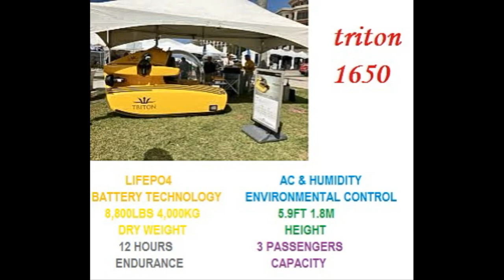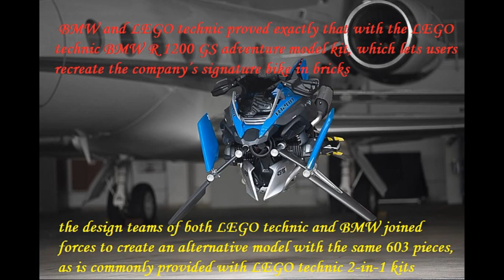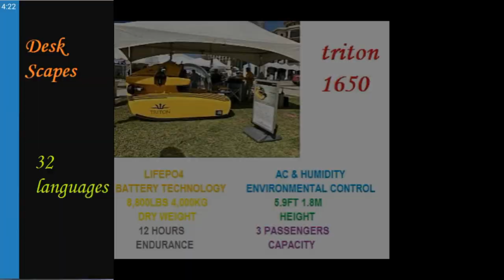TOP 10 New Tech Inventions Y'll need to Know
Entertainment
PRESENT TECH AND FUTURE TECH NEWS
Cormorant
completes first autonomous flight
Designed by Israeli firm Tactical Robotics, the Cormorant is designed to deliver troops, civilian passengers or other cargo within tight quarters where helicopters with exposed rotor blades just can't go. With the UAV in its name standing for Unmanned Aerial Vehicle, the idea is that it will perform these tasks either autonomously or by remote control.

PRIORITY CONTINUUM
Built on the success of the EIGHT, the Continuum reinvents sport touring and commuting for riders with its seamlessly-shifting Nuvinci hub paired with the Gates Carbon Drive Belt & Hydraulic disc brakes.  This is the smoothest most hassle-free bicycle you've ever ridden! Other bicycles with similar features and components sell for above $1600 from other manufacturers. Priority's customer-direct model enables this all weather commuter for a fraction of the price.

Build a Bridge!
Test your engineering and improvisation skills in a puzzle game where the stakes are as high as they get. It is you who will construct bridges for cars, trucks, busses... And sometimes even monster trucks. Gather your wits and get on with the construction!

Bring your wallpaper to life with DeskScapes™!
Key Features

Use your images and videos as the desktop wallpaper
Customize your wallpapers with animations
Apply over 40 special effects to your desktop
Apply any dream as your PC screensaver
And more!

Voice Translator
Provided Languages:
35 Languages For Translation: Arabic, Bengali, Burmese, Chinese, Dutch, English, French, Filipino, German, Greek, Gujarati, Hebrew, Hindi, Indonesian, Italian, Japanese, Kannada, Korean, Malay, Malayalam, Marathi, Nepali, Persian, Polish, Portuguese, Punjabi, Russian, Spanish, Taiwanese, Tamil, Tegulu, Turkish, Thai, Ukrainian, Urdu, Vietnamese

Xperia™ Touch
Unlike traditional projectors, Xperia Touch does more than put on a show. It turns a flat wall, table or even your floor into an interactive screen. With short-throw projection, Wi-Fi connection

HYDRO-FLYERS
The springboard that launched Zapata™ into the world-renowned Hydroflight sports leader it is today. The Flyboard® hydro-flyer allows users to fly, dive and jump out of the water using a personal water craft (PWC) for propulsion. Now in its third iteration, the Flyboard® 3.0 uses the Zapata’s™ Wireless Controller to send the operator to heights of up to 55 feet. Zapata™ has constantly evolved the Flyboard®, now offering 32% better hydrodynamic efficiency, and a 35% weight savings over previous models.

The Flyboard® is in its third iteration, offering many new features and innovations:
Hydrodynamic efficiency improved by 32%
35% lighter than previous models
Larger and more stable foot plate
Futuristic design with a new transparent hydraulic system, allowing the user to see water flow
Return spring, which allows the rider to return to a neutral position, as well as stops to lock and limit the spin angle for increased safety